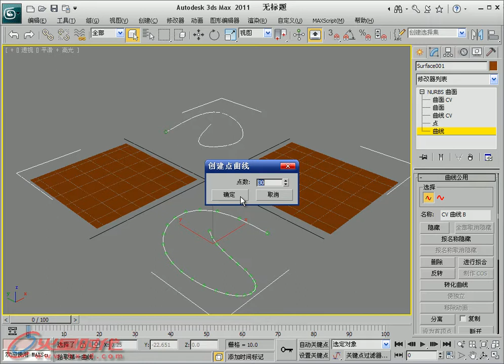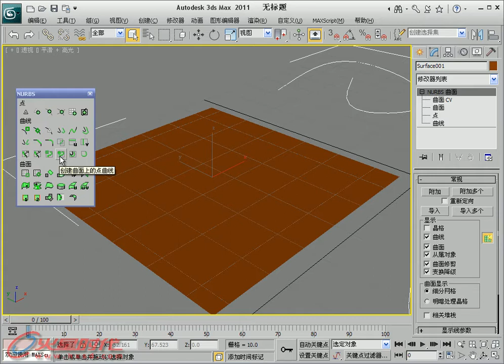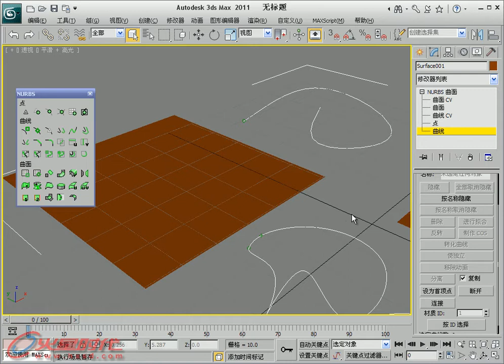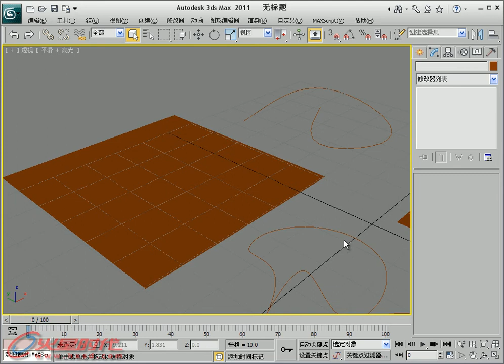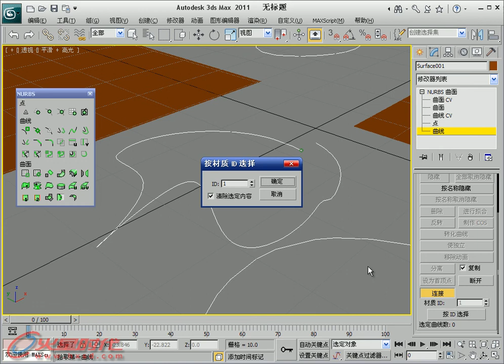第4章 第18节 8.线修改 [3ds Max 2011白金手册]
第4章 创建系统 第18节 NURBS建模 8.线修改 // 简介：《3ds Max 2011白金手册》系列是"火星时代"推出的全面介绍如何利用3ds Max软件制作三维动画的大型多媒体教学手册，包含四册约2400页的教学手册和8张DVD。